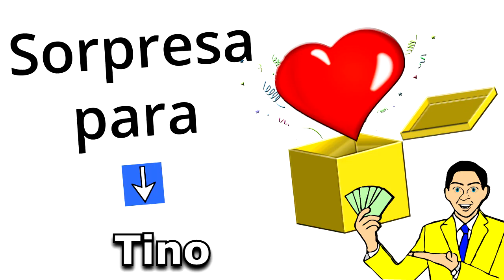Feliz Cumpleaños Tino / Quieres Ganar 1 Millón Legal? Quién No? Doy 2 opciones, SUERTE!